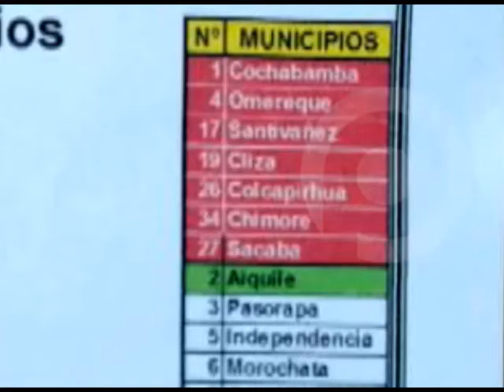10 SUMA UN CASO CORONAVIRUS NOTA CBBA